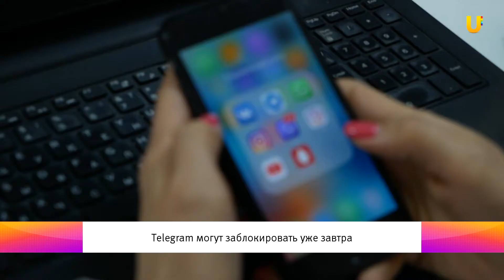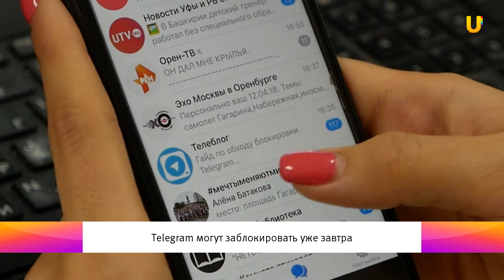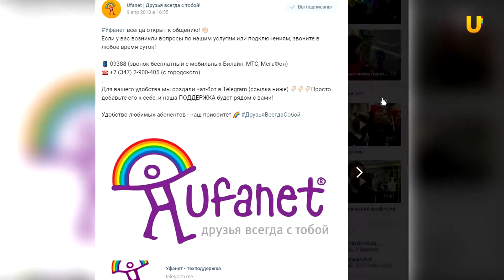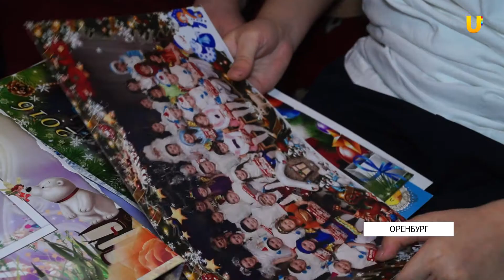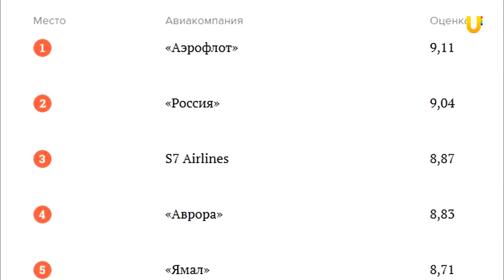Новости твоего города от 12 апреля 2018.